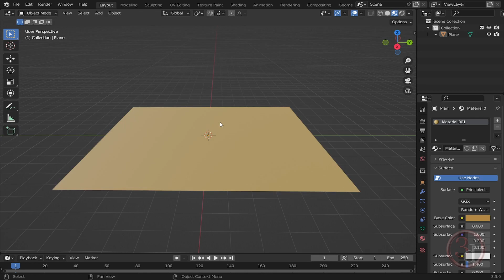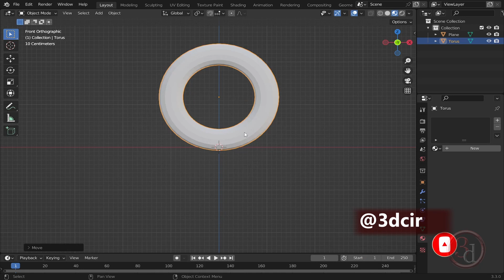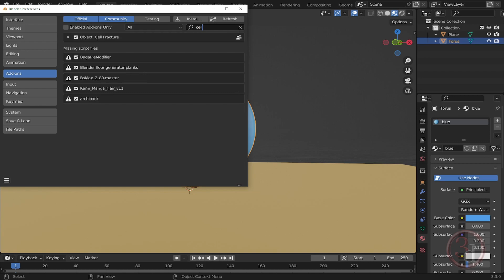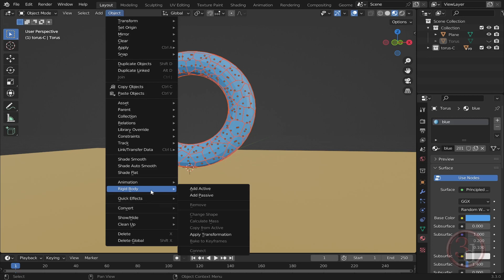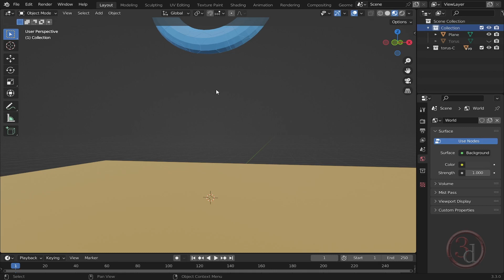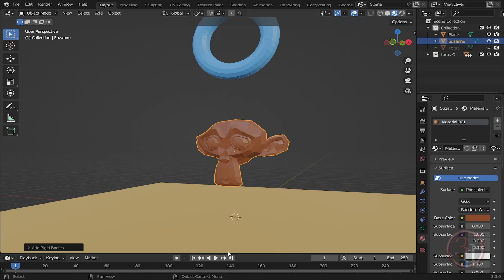How to Fracture Objects | Cell Fracture Addon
Breaking objects in Blender with Fracture using the Addon Cell Fracture.  Learn how to use Cell Fracture Addon comes with blender for beginners.